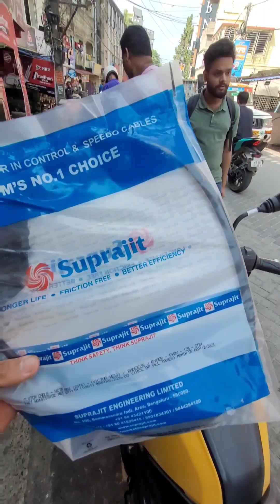বাইকের চাকা আর লিক হবে না 😲😲